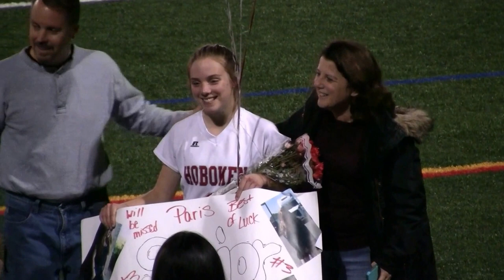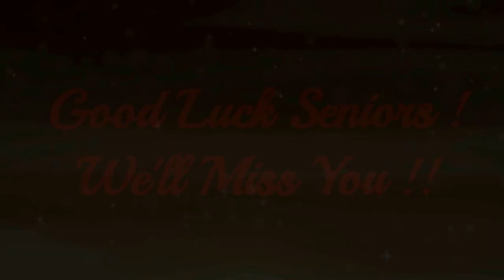Redwings Girls Soccer Senior Night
Hoboken HS Redwings Girls Soccer Senior Night
11/2/16